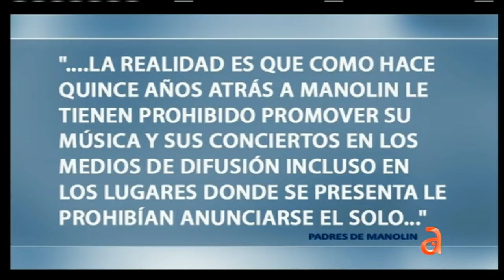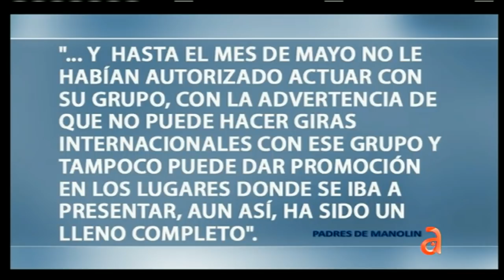Entrevista con Manolín El Medico de la Salsa parte II - América TeVé